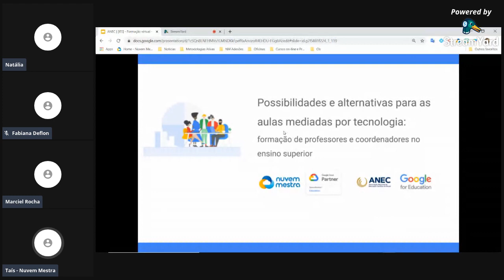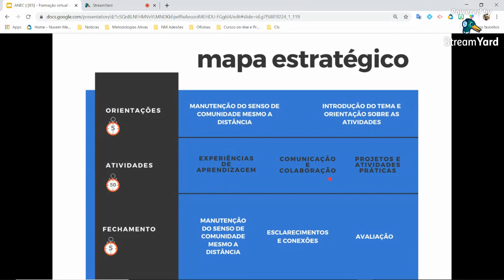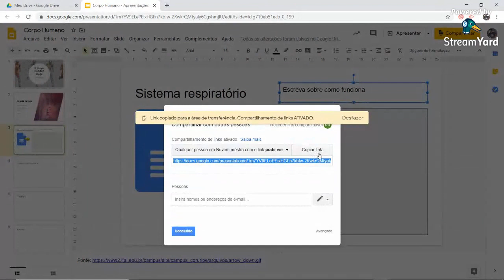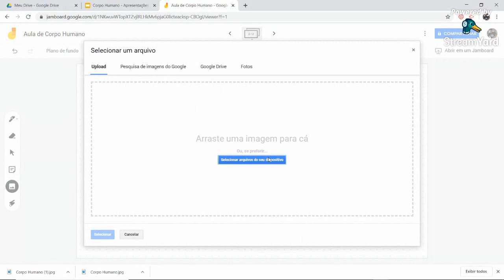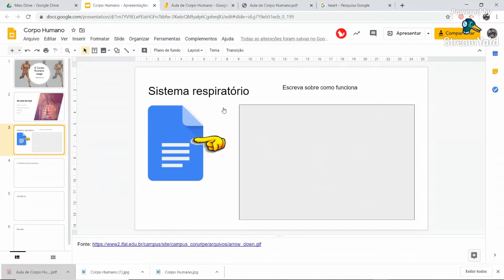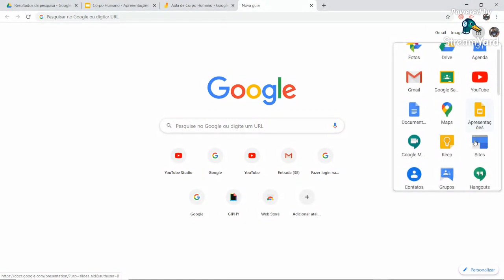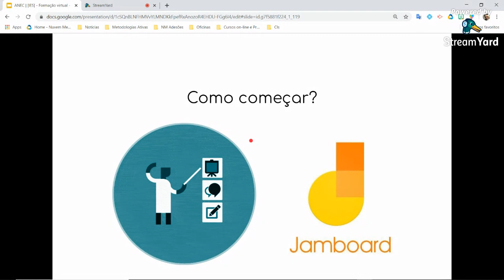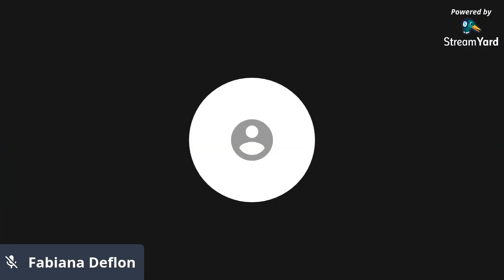Ensino Superior - Possibilidades e alternativas para as aulas mediadas por novas tecnologias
Esta formação para professores e coordenadores busca apresentar estratégias e recursos que auxiliarão a preparação das aulas e atividades utilizando as novas tecnologias no Ensino Superior. A Nuvem Mestra é Google for Education partner premier e apoia escolas e universidades no processo de transformação digital e desenvolveu este conteúdo para a  Associação Nacional de Educação Católica do Brasil (ANEC).